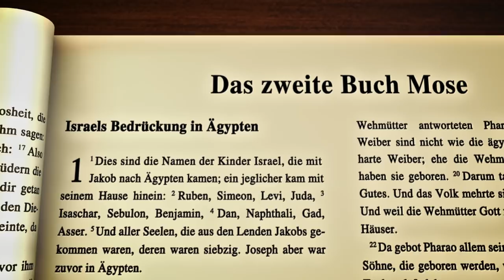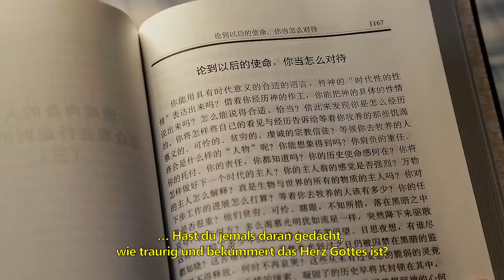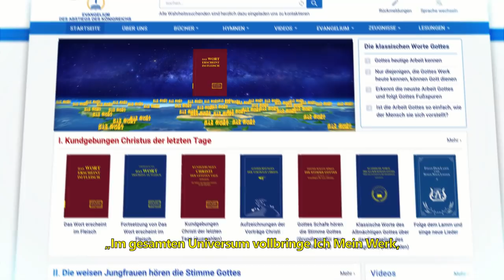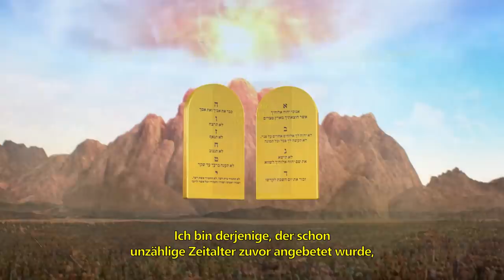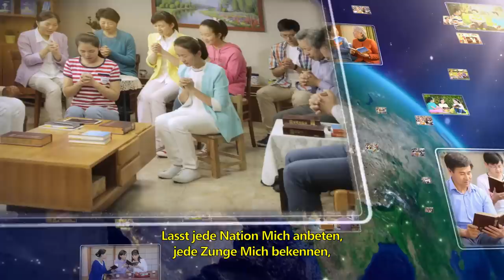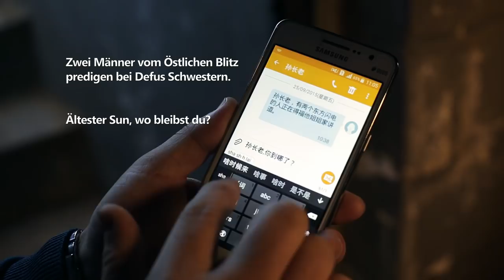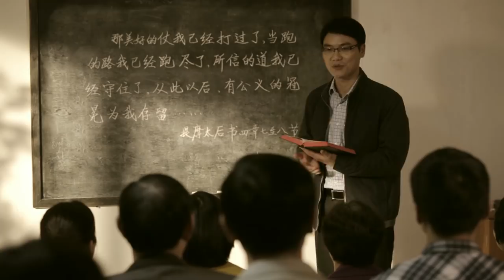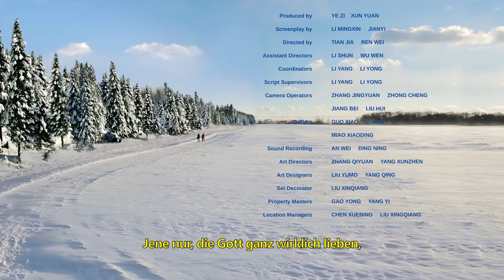Christlicher Film | Glaube an Gott | Der erfolgreiche Weg im Glauben an Gott (Ganzer Film Deutsch)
Yu Congguang von der Kirche des Allmächtigen Gottes verbreitet das Evangelium, und während er versucht, der Festnahme durch die chinesische Polizei zu entgehen, wird er von Zheng Xun, einem Mitarbeiter einer ortsansässigen Hauskirche, gerettet. Danach tauscht er sich in der Gemeinschaft mit Zheng Xun und anderen mehrfach darüber aus, was der Glaube an Gott ist, wie man glauben sollte, um Gottes Zustimmung zu gewinnen und über andere Aspekte der Wahrheit. Letztendlich beseitigen diese Wahrheiten die langjährige Verwirrung und die Schwierigkeiten von Zheng Xun und den anderen und erlauben ihnen, die wahre Bedeutung des „Glaubens an Gott“ zu verstehen und ihre Herzen zu befreien.